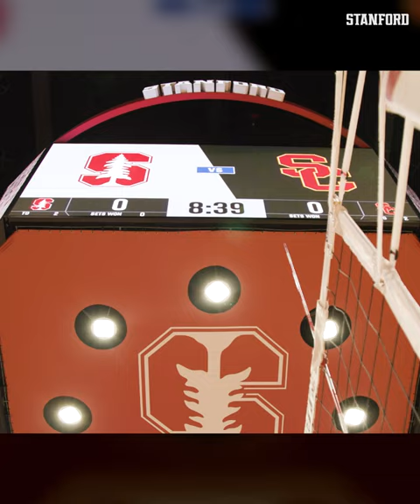Stanford Men's Volleyball Takes Down USC in the MPSF Quarterfinals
Led by Kevin Lamp, No. 8 Stanford defeated No. 12 USC, 21-25, 25-21, 26-24, 25-15, Wednesday in the quarterfinals of the MPSF Tournament at Maples Pavilion.

Twitter.com/GoStanford
Instagram.com/GoStanford
Facebook.com/StanfordAthletics